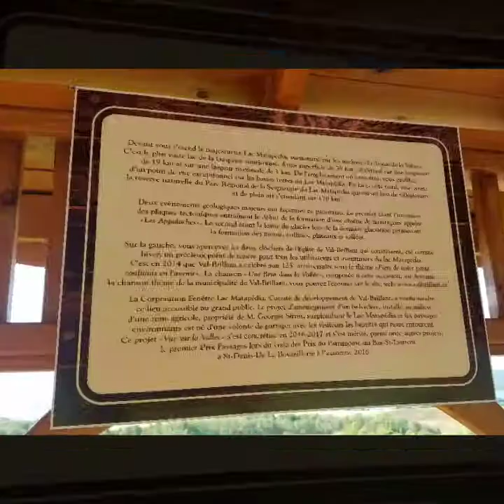Val-Brillant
Val-Brillant is a municipality in eastern Quebec, Canada, at the base of the Gaspé peninsula. On the southern shores of the Lake Matapedia, Val-Brillant is part of the Matapédia Valley.